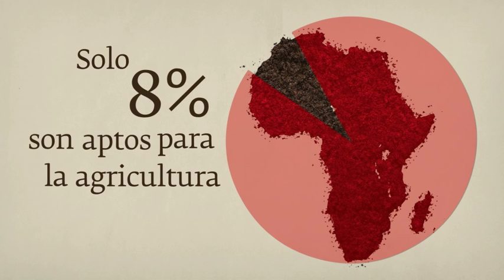Feliz Día Mundial del Suelo!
El suelo es un recurso natural finito. En la escala temporal humana, no es renovable. Sin embargo, a pesar del rol esencial que el suelo desempeña para el sustento humano, existe una creciente degradación de este recurso a nivel mundial.

El 5 de Diciembre -- Día Mundial del Suelo -  se convierte en un día dedicado a crear conciencia y celebrar la importancia del suelo como un componente fundamental del sistema natural y como un contribuyente vital del bienestar humano.